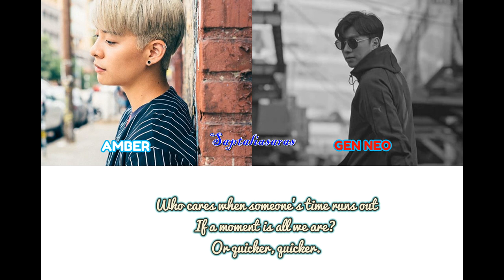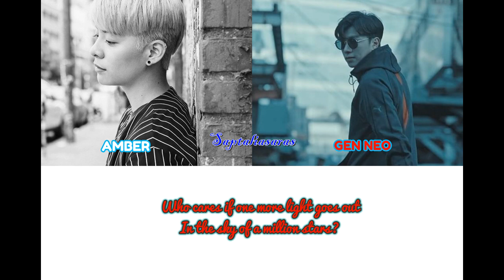[Lyrics] One More Light - Linkin Park (Amber Liu & Gen Neo Cover)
Audio : Amber's WTP